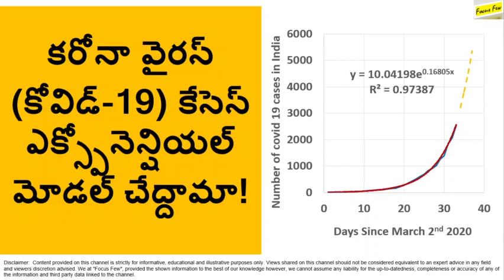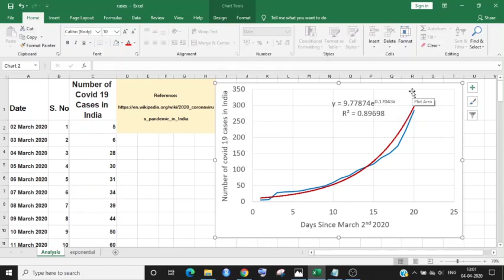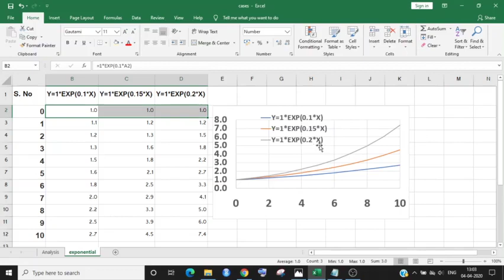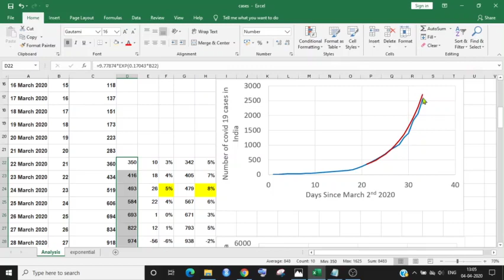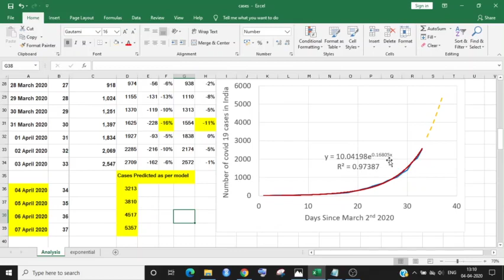కరోనా వైరస్ (కోవిడ్-19) కేసెస్ ఎక్స్పోనెన్షియల్ మోడల్ చేద్దామా! Exponential curve fitting Covid-19